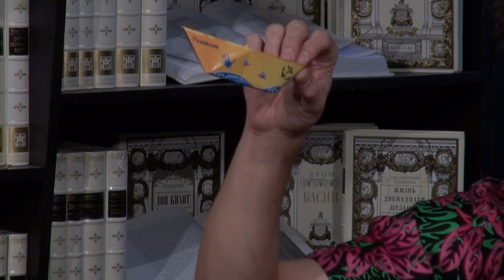Игорь Белый, Евгения Славина. Синерукие джамбли. 07.12.2013. Гиперион